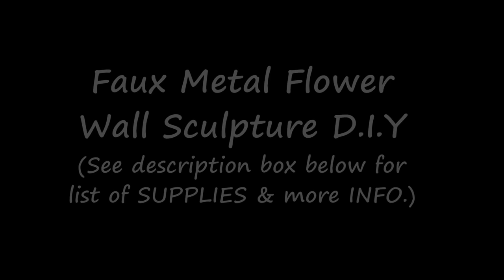Faux Metal Flower Wall Sculpture D.I.Y Cardboard Wall Art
This faux metal wall art is an easy D.I.Y art project using empty cereal boxes and silver acrylic paint. It is easy to construct using leaf cutouts and hot glue. See below for a full list of supplies. Please leave a comment to let me know what you think of this project or to just say hello.  :)
Have a wonderful day, beautiful soul.

✔ Art Supplies used in this video:
-black gesso (to use as a background colour)
-empty cereal boxes (to cut leaf shapes.)
-paintbrush (to apply black gesso)
-hot glue (to glue on leaves)
-gemstone stickers (to decorate leaves)
-strong bonding glue (to adhere gemstone stickers to leaves)
-12" x 12" cardboard (cut into a circle)
-circle templates or compass (for drawing guidelines)
-scissors
-chalk pencil (to dry guidelines)
-paper plate (for paint and glue)
-sponge (i used a makeup wedge)
-silver acrylic paint
-modeling paste (to add texture to the center of the flower)
-palette knife or paintbrush ( to apply modeling paste)
-string or yarn (to attach to back for hanging on the wall)
-matte varnish (if desired)
Art Supplies

Videos produced by StudioSilverCreek are intended for your personal use only.